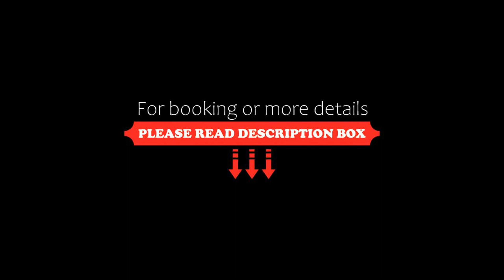Residence Eucalipti, Alghero, Italy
About Property:
You're eligible for a Genius discount at Residence Eucalipti! To save at this property, all you have to do is sign in.
Residence Eucalipti offers apartments with a balcony right on the seafront in Alghero. It offers an outdoor swimming pool and free Wi-Fi, and it is just a short stroll from Maria Pia Beach. The property is a 25-minute walk from the harbour and the historic centre.
Each apartment is air conditioned and includes a balcony, lounge and a...
Property Type: Hotel
Address: Via Lido, 127, 07041 Alghero, Italy
Searching For
1. Residence Eucalipti - Alghero - Italy
2. Residence Eucalipti - Alghero - Italy Address
3. Residence Eucalipti - Alghero - Italy Rooms
4. Residence Eucalipti - Alghero - Italy Amenities
5. Residence Eucalipti - Alghero - Italy Offers and Deals
Audio Credit:
Track Title: Subway Dreams
Artist: Dan Henig